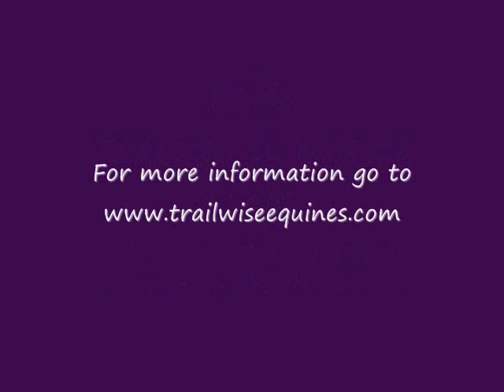Sorrel tobiano paint gelding: SOLD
Robin is a flashy young gelding. He parades around the field and shows off his snappy knees and accentuated hock action. Robin should mature 16HH

This colt has been castrated and wolf teeth pulled and is ready for hia basic lessons. He has decent ground manners and already loads and unloads from the trailer easily.